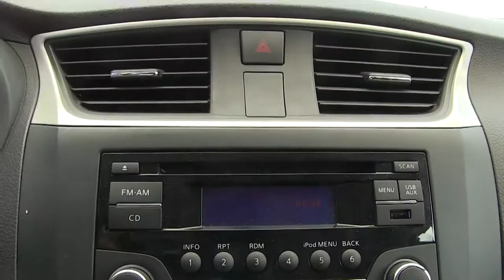Nissan / Sentra / 2017